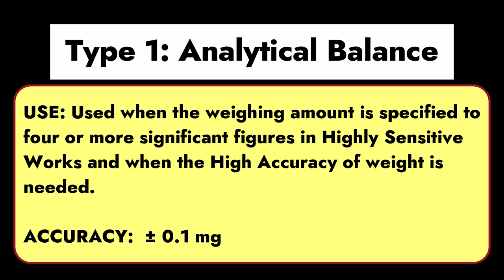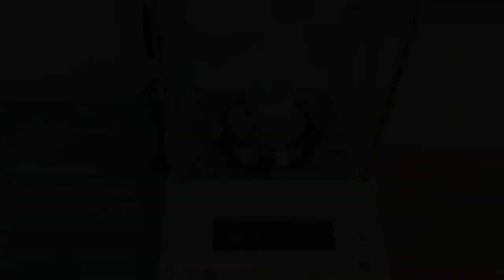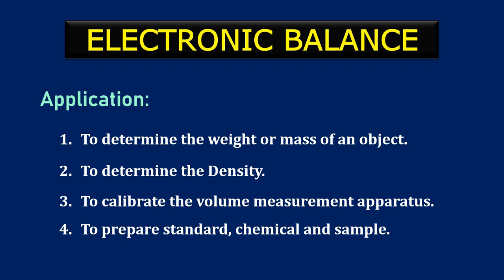Analytical Balance | Laboratory Equipment | How to use | Types, Applications and Functions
An analytical balance is the most common laboratory equipment that determines the mass of chemicals or objects with high accuracy. This equipment is found in all kinds of laboratories. This video represents the details of a Laboratory Balance with types, user instructions, applications and functions.